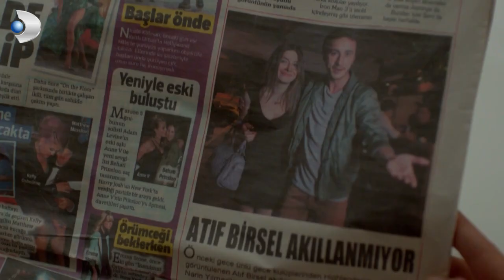Sermet ve Şadiye Dertleşiyor! - Merhamet Özel Klip